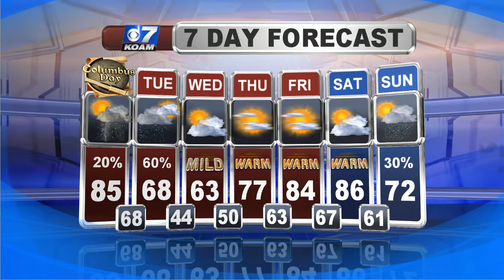Sunday PM October 8th - Rain Chances & A Cool-Down Coming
After a warm weekend, an incoming front will bring us rain chances and a little cool-down before we warm right back up by the weekend...